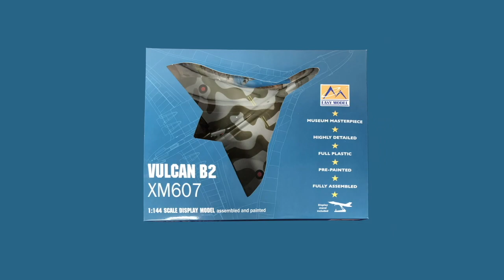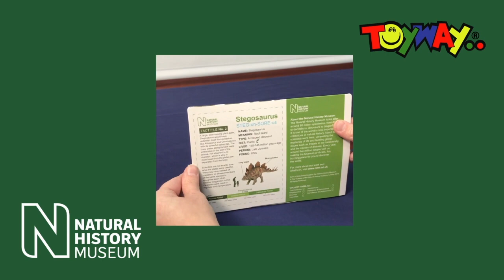MCC Spring Announcements 2021 from Bachmann Europe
Want to hear about the very latest news on plastic kits, toys and collectables from Bachmann Europe?

Just like with the British Railway Announcements, the MCC Announcements will be bringing you updates every quarter.